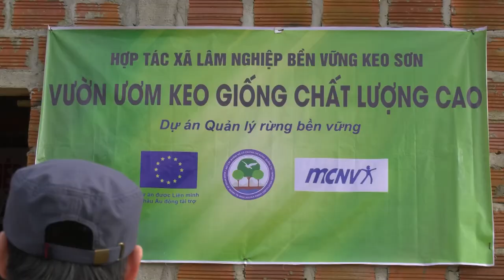Piloting model of Acacia Timber Plantation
A glimpse at the Nursery of Acacia Timber Plantation by Keo Son Sustainable Agriculture Cooperative (Cam Lo district, Quang Tri province). This is activity is conducted as part of PROSPER project, funded by the European Union.